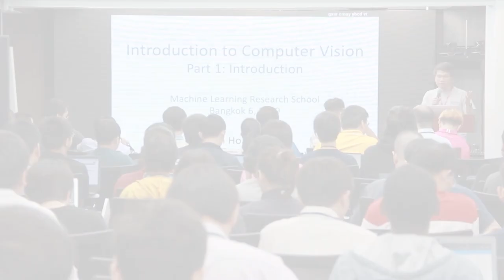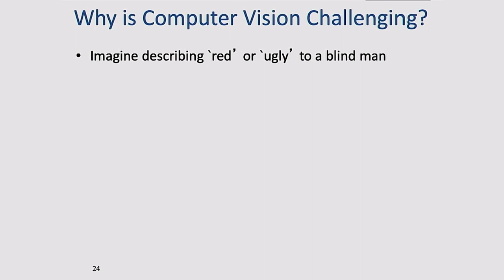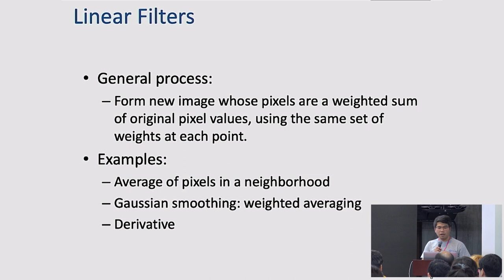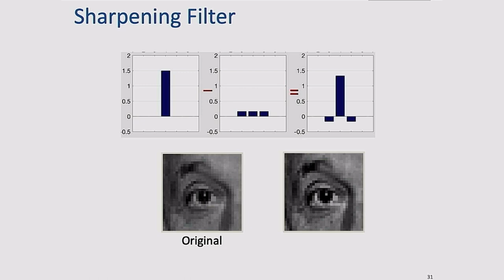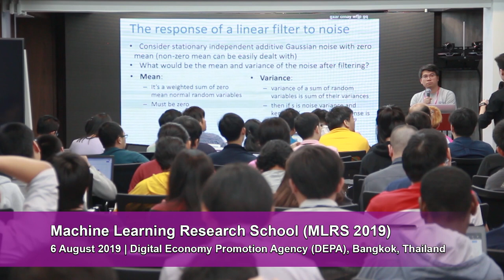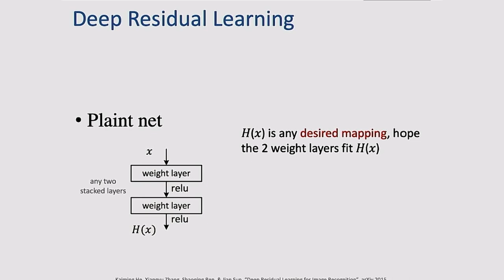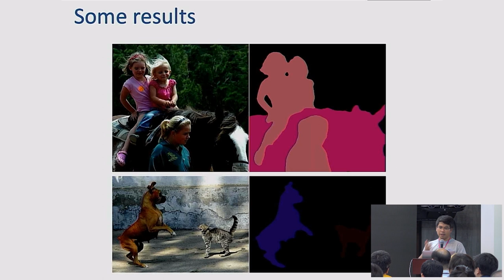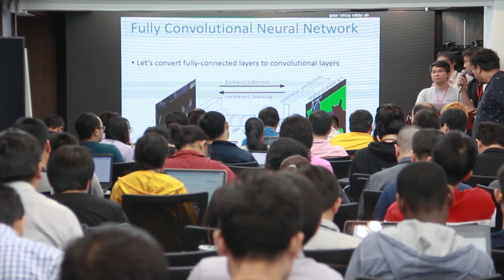Day 3-2 - Computer Vision 1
Speaker: Minh Hoai Nguyen
Assistant Professor at Stony Brook University and Principal Research Scientist at VinAI Research